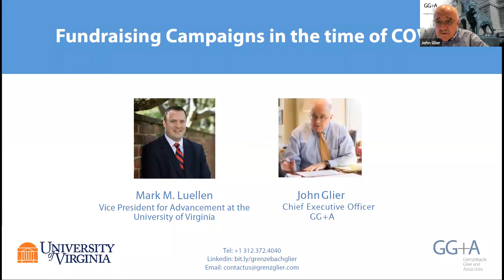Fundraising Campaigns in the time of COVID | University of Virginia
Participants: GG+A CEO John Glier and Mark Luellen, vice president for advancement at the University of Virginia

Description: The University of Virginia launched the public phase of Honor the Future, a comprehensive, $5 billion philanthropic campaign last October. A few months later, the COVID-19 pandemic introduced a number of challenges. In this webinar, Mark Luellen, who has served as vice president for advancement at the University of Virginia since May 2016, will discuss with GG+A CEO John Glier how the university is running a fundraising campaign at this uncertain time.
0:00 Opening remarks
3:51 Tell us about the structure and scale of UVA's advancement operations.
7:19 Tell us about UVA's endowed chairs and what helped generate those endowments.
9:03 Has UVA's fundraising campaign been successful and what challenges have you faced?
12:34 What role does volunteer leadership play in UVA's fundraising campaign?
14:59 How does UVA's office of engagement operate and has it been successful?
17:35 What is the "Run with Jim" campaign and what has the response been?
19:33 How has your advancement operations adapted to the pandemic?
23:32 What is your strategy the upcoming year and can you sustain your campaign goals?
26:42 What lessons have you learned about the pivot to a virtual environment? What conclusions can be made?
29:28 Do you believe your team can initiate new relationships amid this virtual engagement environment?
Our mission is advancing yours.